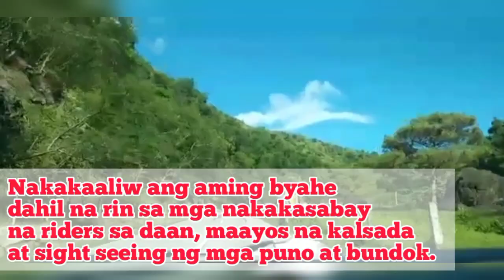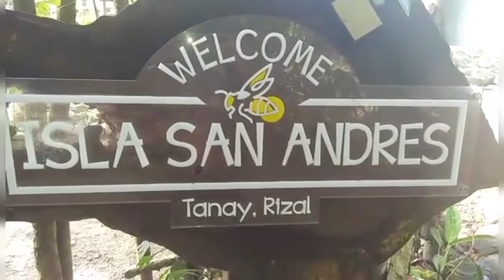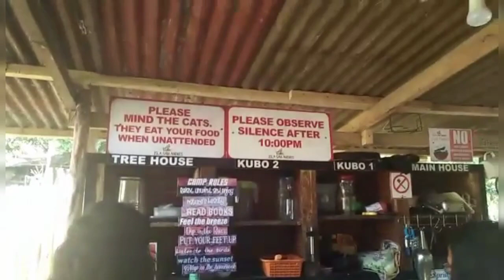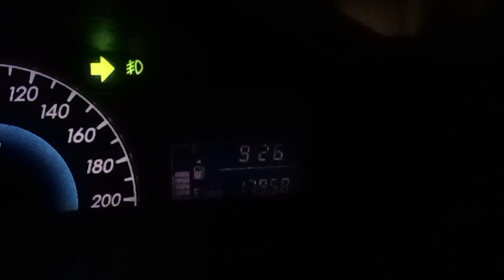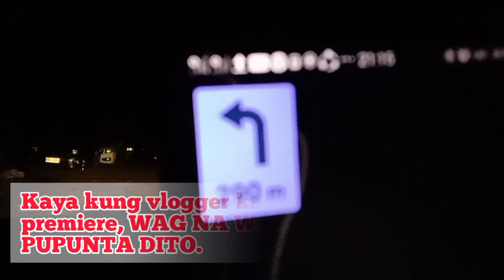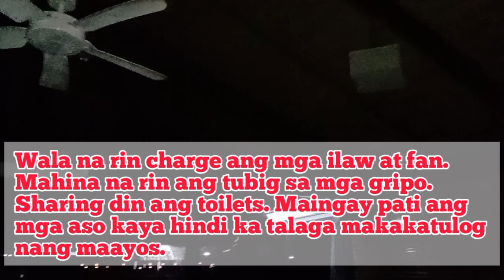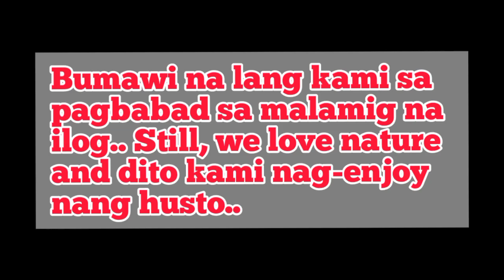Isla San Andres: A Real Talk Review | Tanay, Rizal